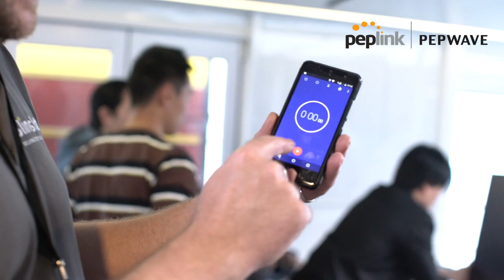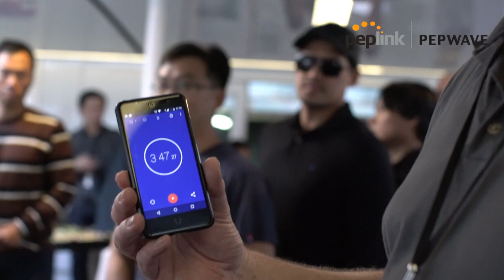Support | How Fast Can Peplink Deploy an EPX Onboard a Ferry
In this video, our friend Martin Langmaid tests our Peplink team during the 2017 Peplink Partner Event to see how quickly they can set up a working wi-fi connection onboard a ferry.

The Peplink team rapidly deploys the industry’s highest performing SD-WAN platform, the EPX. This versatile router connects a wide range of WAN options from LTE-A, satellite modems, to fixed line networks and has a futureproof design that allows you to customize the platform.